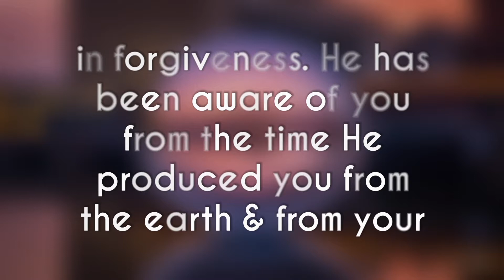As for those who avoid grave sins and foul acts , though they may .. — Sūrat an-Najm The Star 53:32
As for those who avoid grave sins and foul acts , though they may commit small sins , your Lord is ample in forgiveness. He has been aware of you from the time He produced you from the earth and from your hiding places in your mothers’ wombs, so do not assert your own goodness: He knows best who is mindful of Him. — Sūrat an-Najm The Star 53:32

( 32 )   Göklerde olanlar ve yerde olanlar Allah'ındır ki O, kötülük yapanlara işlerinin karşılığını verir; iyi davrananlara, ufak tefek kabahatleri bir yana büyük günahlardan ve hayasızlıklardan kaçınanlara işlediklerinden daha iyisiyle karşılığını verir. Doğrusu Rabbinin bağışı boldur. Sizi yerden var ederken ve siz annelerinizin karınlarında cenin halinde iken sizleri çok iyi bilen O'dur. Kendinizi temize çıkarmayın. O, sakınanı çok iyi bilir.

Quran @misbahmax

المصباح
Recited by
Othman Mustapha Kamel